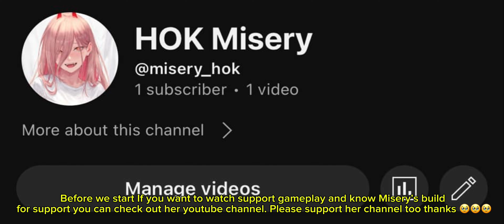ABUSING MENG YA DIABOLICAL CRIT DAMAGE BEFORE IT GETS NERF! MENG YA ROTATION & BEST BUILD FOR RANK!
Lady Sun First Tutorial - LADY SUN ULTIMATE TANK SHREDDER BUILD AND ARCANA |HONOR OF KINGS LADY SUN EPIC GRANDMASTER GAMEPLAY